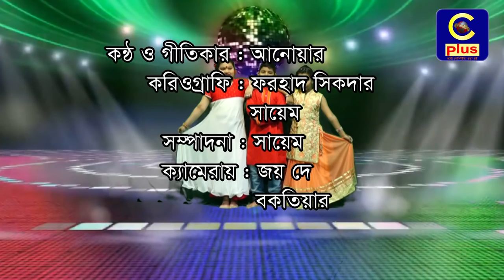চাটগাইয়া গান, hip hop song based on chittagong history. chatgaia funny song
গান্নো কেএন অয়্যি বন্ধু অক্কল? hip hop type song.
অনরালাই এই গান্নো গইল্লেম। ভিন্ন ধারার ইতিহাস নির্ভর।(চট্টগ্রামের গান মানে মাঝি মাল্লায় ভরা,এটি মুছে ফেলতে হবে।)